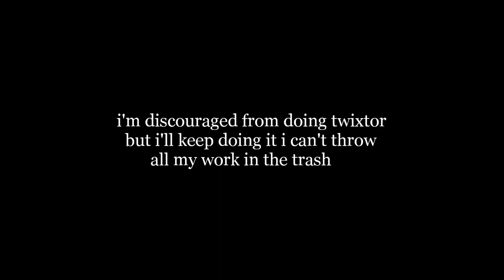Asuna and kirito vs kuradeel twixtor + time remap (check desc)